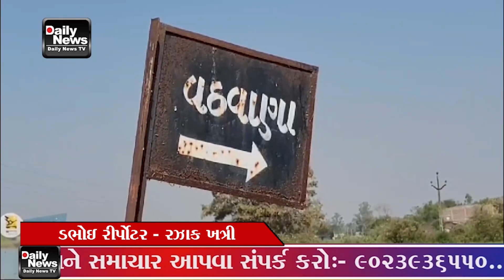12 03 24 ડભોઇ તાલુકા ના વઢવાણા ગામ પાસે રેલ્વે ગરનાળામાં ઉભરાતા પાણીથી ગ્રામજનો ખેડૂતો પરેશાન